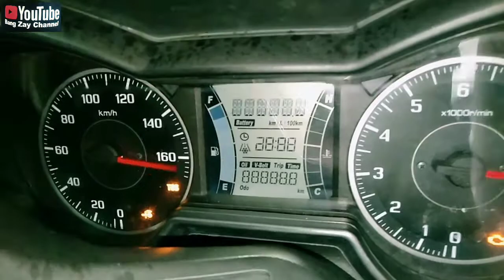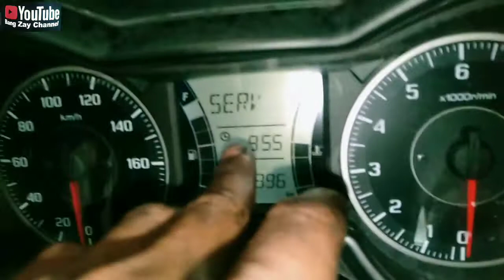Bongkar Cvt Yamaha X-Max 250Cc |Rizzkymotor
Hay gaes dividio kali ini pasiennya motor Yamaha X-Max 250cc.
keluhannya dibagian CVT.

sperpart yang diganti.
vibel.
klip loler/slider
oli Repsol Metik.
gemuk Cvt.
service Cvt
service injeksi.

lokasi bengkel RIZZKYMOTOR
jl Ceger raya no 98 Tanggerang Selatan
menjual berbagai macam sperpart
Honda Yamaha Suzuki Aspira
info pemesanan

selamat menonton.